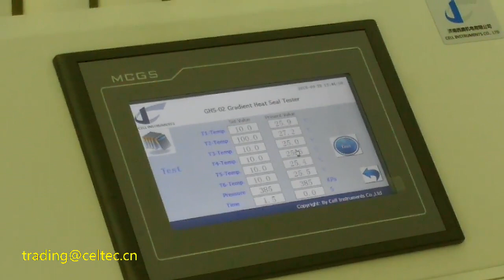Independent sealing jaws on a heat sealer Plastic film gradient heat seal tester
It is a multi-jaw heat sealer system designed for more efficient determination of heat seal parameters.